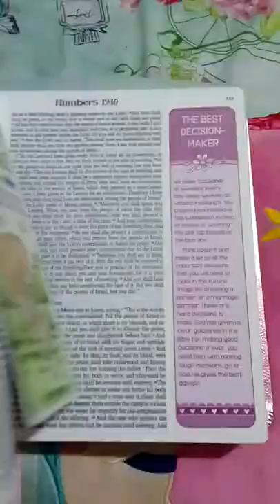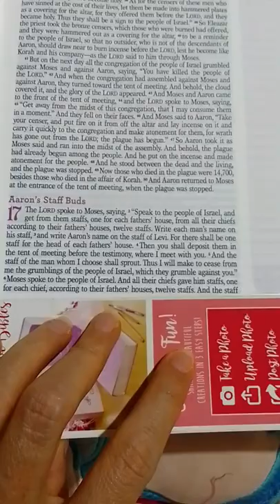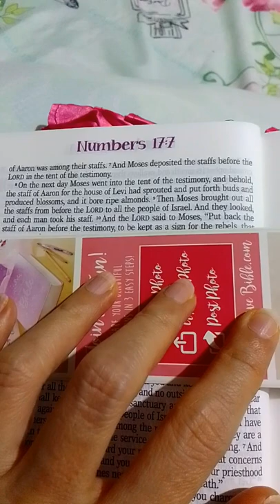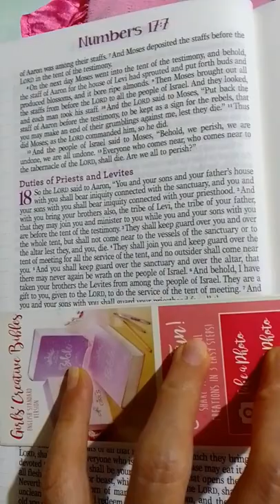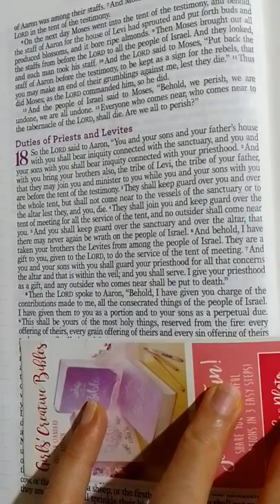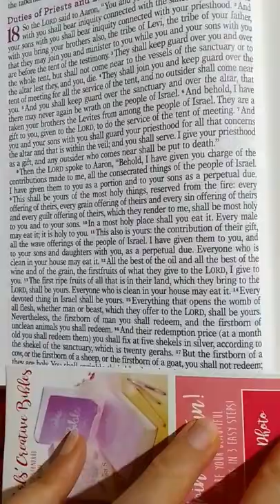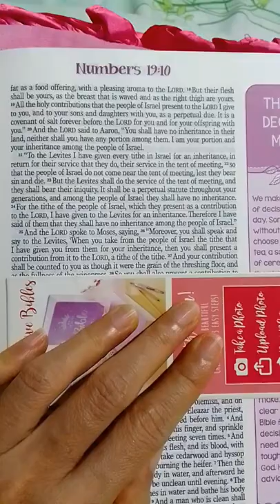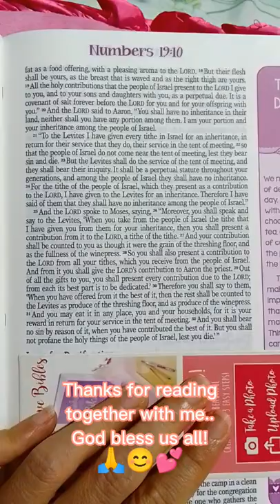Bible Reading - Numbers 17:6 to 19:10